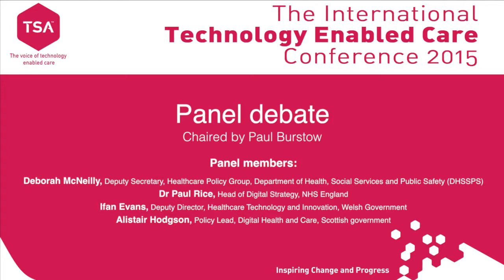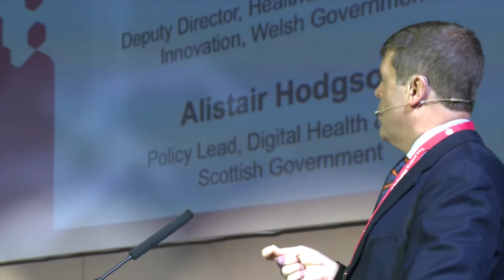Day 1: 'Leading thinkers' Panel debate, chaired by Rt Hon Paul Burstow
At the 2015 International Technology Enabled Care Conference, we heard from leading thinkers and ‘doers’ from the world of health, care and technology in a panel debate discussing whether UK policies help or hinder the adoption of digital health and technology enabled care services.

The four panel members representing the four home nations were:

• Deborah McNeilly, Deputy Secretary, Healthcare Policy Group, Department of Health, Social Services and Public Safety (DHSSPS) – NI
• Dr Paul Rice, Head of Technology Strategy, NHS England
• Ifan Evans, Deputy Director, Healthcare Technology & Innovation, Welsh Government
• Alistair Hodgson, Policy Lead, Digital Health & Care, Scottish Government

After delivering a short presentation each about their regional approaches, the panel were asked a series of questions by Paul Burstow based on outcomes from recent TECSVoice tweetchats.

Deborah McNeilly talked about the importance of focussing on wellbeing and empowering patients, to give them access to their own information and involve them in managing their conditions, making use of the best technology to support them.

Paul Rice spoke about how NHS England Vanguard Sites are a real opportunity, how they look beyond boundaries and structures, and the opportunities for new partnerships.

Ifan Evans talked about the potential for savings and efficiencies from using technology. “If you have a chaotic and inefficient system and then add technology you have a chaotic and inefficient system with the technology”.

In Scotland, Alistair Hodgson said that it was important to take away the fear of using technology and having it imposed on staff - “staff see technology as a threat to jobs and face to face care – they should see it as opportunity – seeing the right people with the right needs as opposed to seeing everybody”.

“Not everybody needs to have intensive face to face care – technology should allow staff to do as much of the jobs they trained for in the first place more efficiently.”